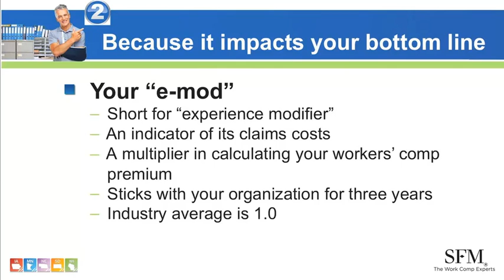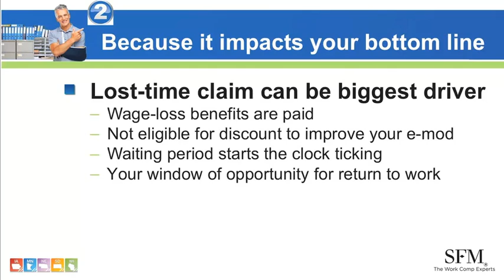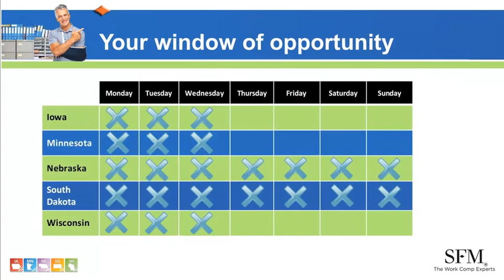E-mods: How return to work impacts your bottom line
Learn what an e-mod is and how it can impact your organization's bottom line. (This video is an excerpt from a webinar for SFM policyholders May 9, 2012.)